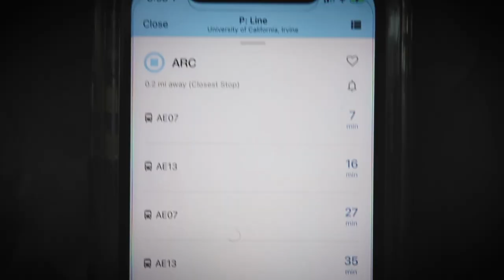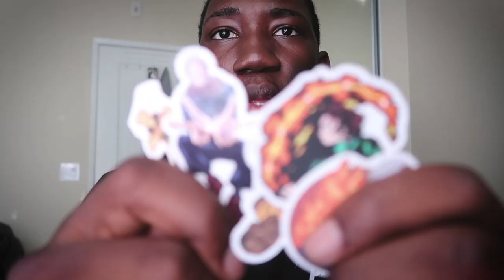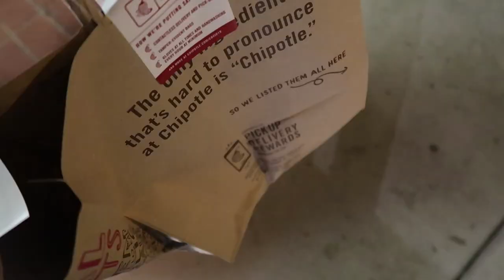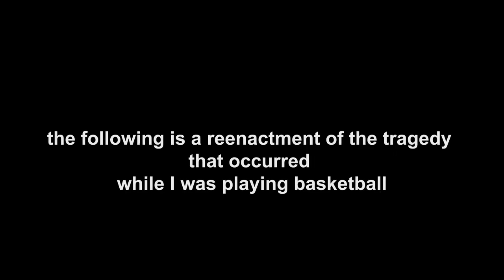COMPUTER SCIENCE IS KICKING MY A$%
senior year comp sci major and computer science is kicking my behind.
if you are reading this, like this video.